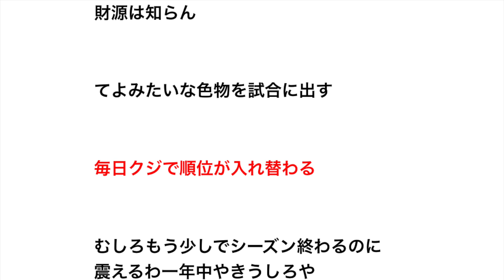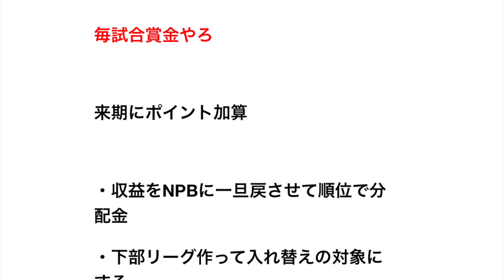消化試合を完全になくす方法